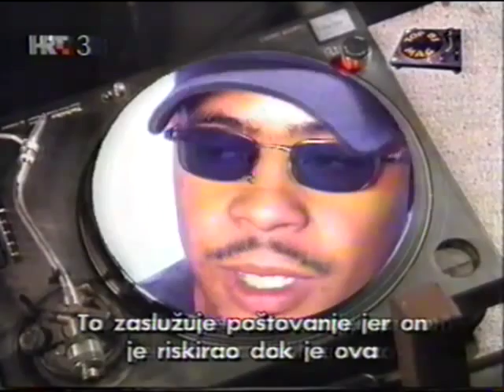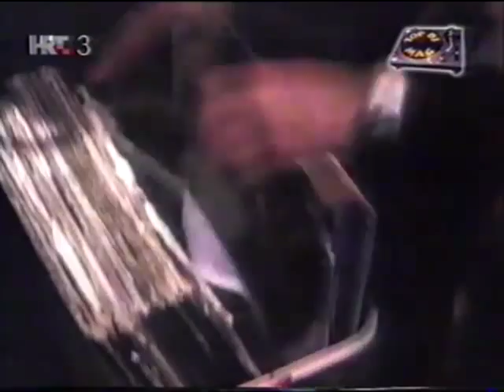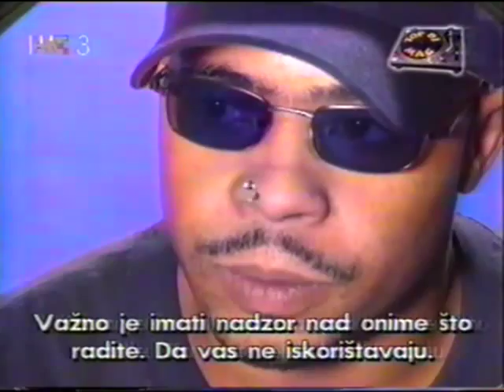"TRESOR" (Berlin) Promo Documentary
Top DJ Mag presents promo documentary about "TRESOR"- famous Berliner club and label feat. Mr. C, Jeff Mills, Tanith, Blake Baxter, Rok, Underground Resistance...